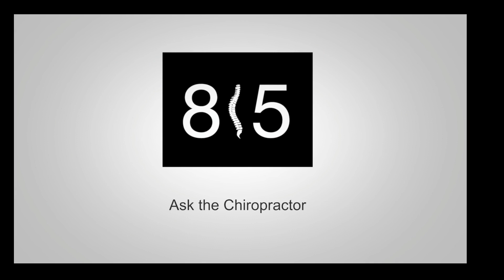Why does the Chiropractor take your X-rays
Ask the Chiropractor-
Why does the chiropractor take x-rays of the spine prior to starting care?